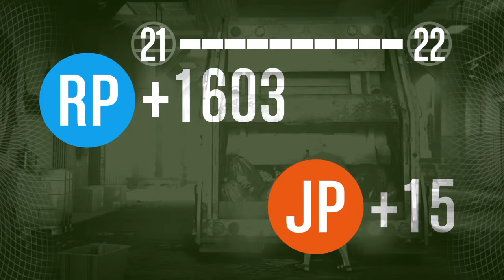Grand Theft Auto V Heist Mission 1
Gta 5